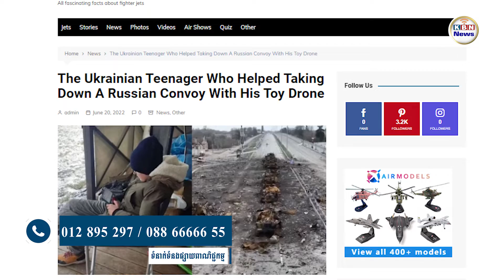កុមារម្នាក់ប្រើឧបករណ៍លេងកម្សាន្ដ ជួយកងទ័ពអ៊ុយក្រែន កម្ទេចក្បួនរថចម្បាំងរុស្ស៊ី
ព័ត៌មានទាន់ហេតុការណ៍